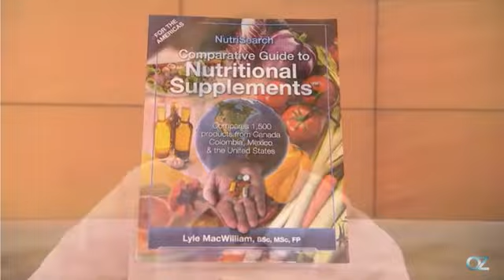Nutrisearch founder Lyle McWilliam visits Dr Oz Show - How to tell if you need a vitamin supplement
Your guide to the best vitamin and supplements